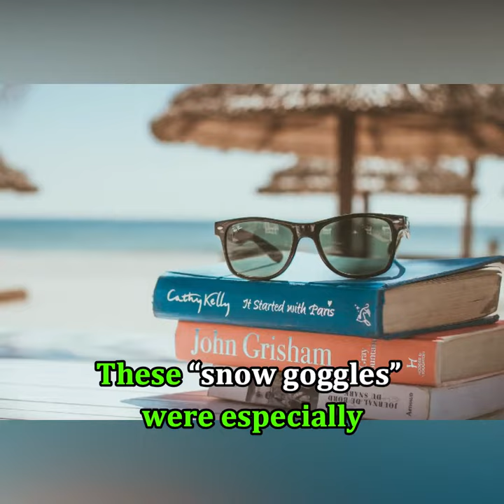History of Sunglasses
This video explains the history of Sunglasses. I am a history lover. I love to read and tell history.